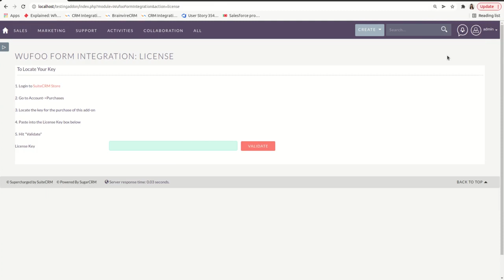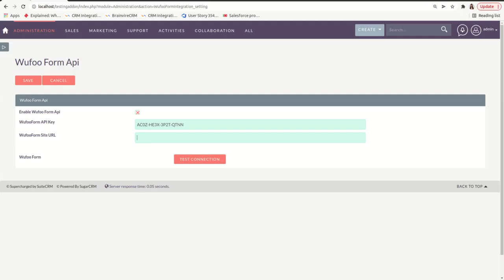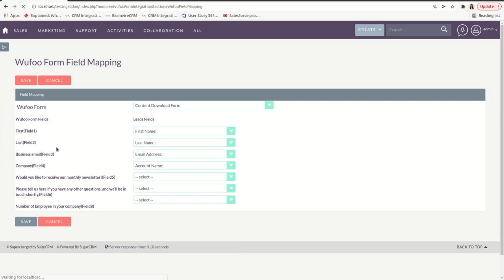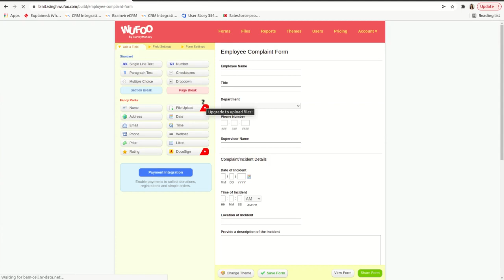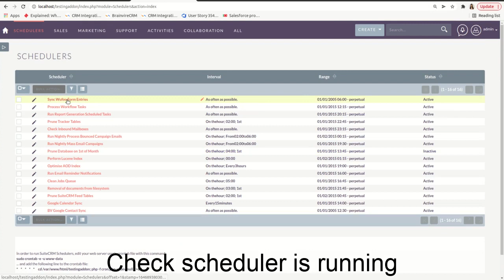BV Wufoo Form Integration | SuiteCRM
Now sync all your wufoo form with SuiteCRM using Brainvire wufoo form integration addon. You just have to map all the form fields with the CRM and the record will be created as per the scheduler.

Feature:
➡️Sync unlimited Wufoo form with CRM

For further support:
Skype ID: Auro CRM

About Brainvire